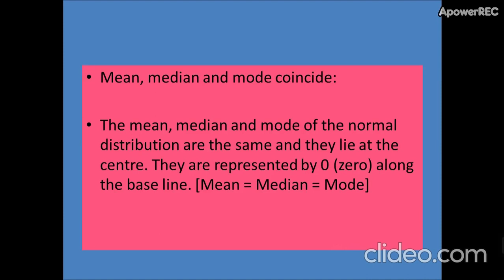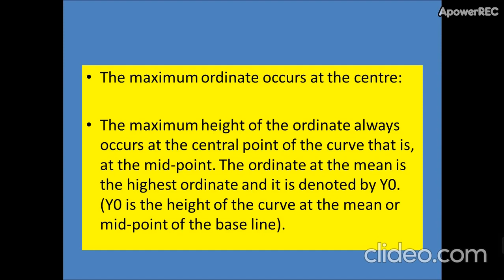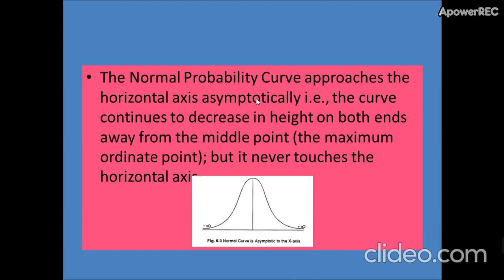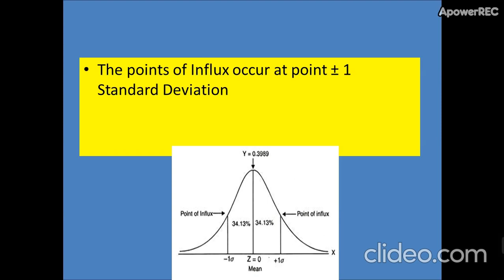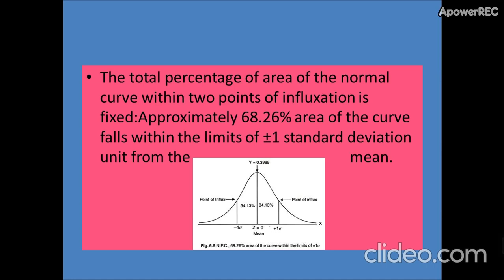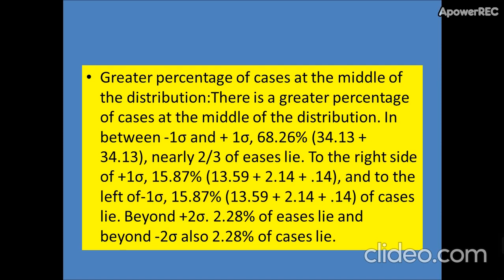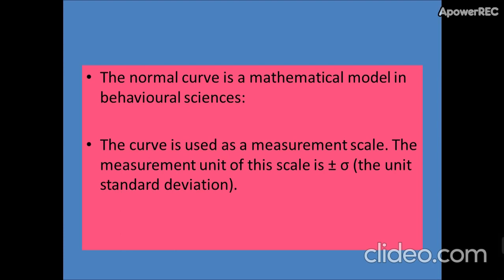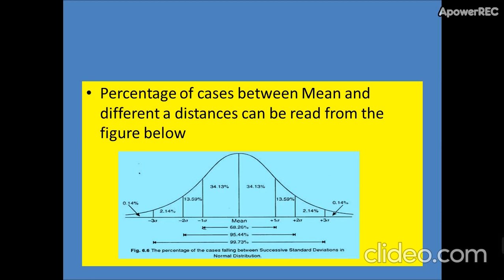npc2 1 MyNuxX85 5pcc